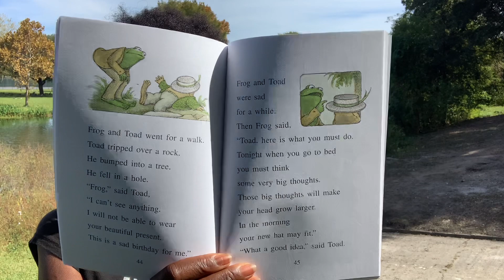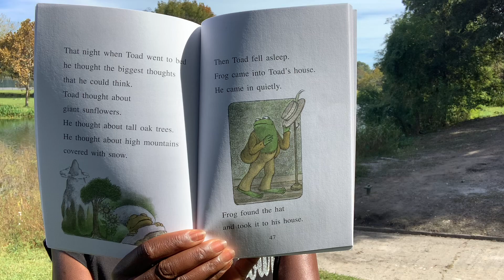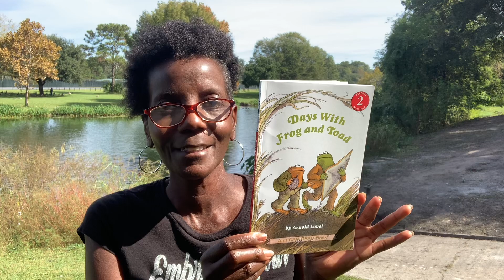#17 Days with Frog and Toad: The Hat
The Hat